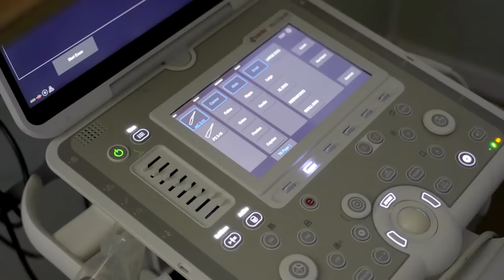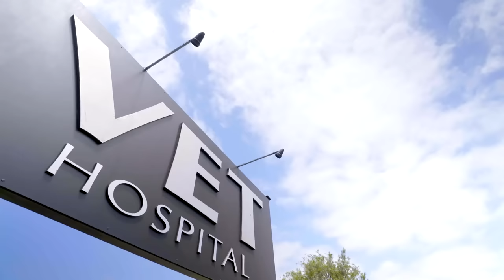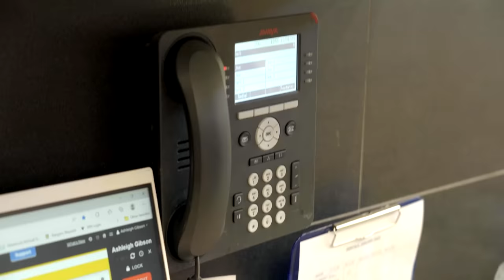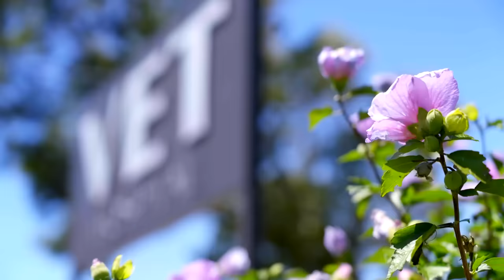Desperate Fight To Save Unresponsive Puppy During Birth 💔 A Country Vet Practice E1 | New Bondi Vet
We've got a brand new series for you! Enjoy a brand new full episode of A Country Vet Practice! New vets, more puppy births and exciting rescues ❤️
Let us know if you liked it 👇